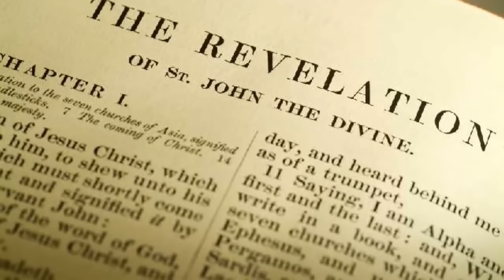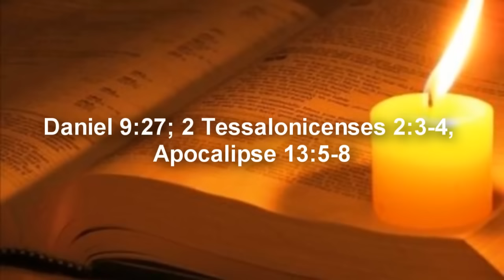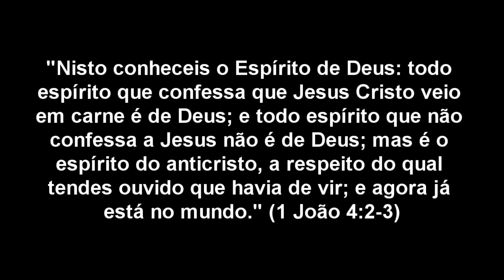Um Papa será o Anticristo?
Nisto conheceis o Espírito de Deus: todo espírito que confessa que Jesus Cristo veio em carne é de Deus; e todo espírito que não confessa a Jesus não é de Deus; mas é o espírito do anticristo, a respeito do qual tendes ouvido que havia de vir; e agora já está no mundo
DOAÇÃO:
Faça Uma Doação para o Canal através do Pagseguro.
PUBLICIDADE:
COMPRE BITCOIN DE FORMA RÁPIDA E SEGURA.